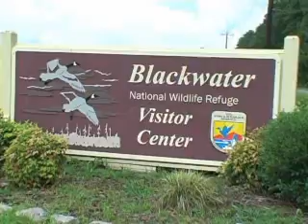SAD: Uništiti nutrije... jedini izlaz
U SjedinjenimAmeričkim Država troše se milijarde dolara godišnje u nastojanju da se kontrolira razmnožavanje i rast  životinjskih i biljnih vrsta, donesenih iz inostranstva, čije širenje ima teške posljedice po brojne i razlitiče ekološke sisteme na američkom tlu. Osim šteta u tim prirodnim staništima,zemlja trpi i velike ekonomske štete. Jedan od ilustrativnih primjeraje priobalno područje duž Chasepeakea, prostranog zaliva na istočnoj, atlanstskoj obali   Sjedinjenih Država gdje u močvarnim dijelovima priobalja nutrija, donesena iz Argentine, nanosi nepopravljive štete.